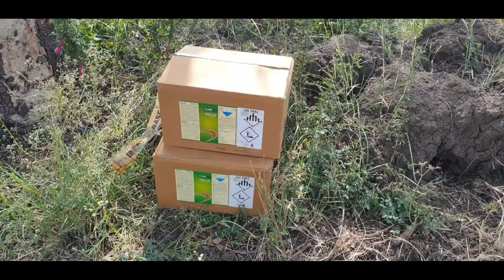मूँग मे पहली खरपतवार नाशक दवाई का स्प्रे // Basf valor 32 herbicide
मूँग मे पहली खरपतवार नाशक दवाई का स्प्रे
valor 32 herbicide
FarmingWithArpitPatel